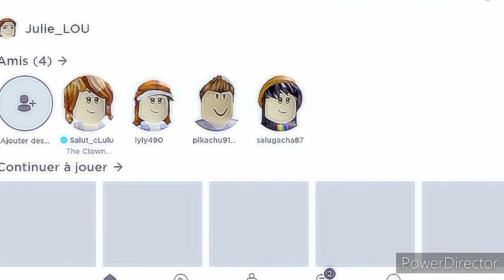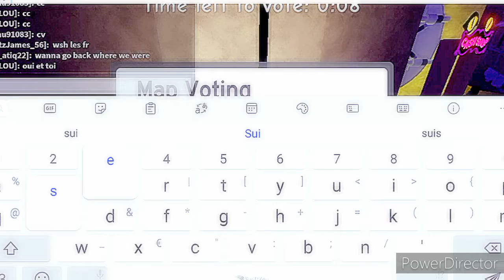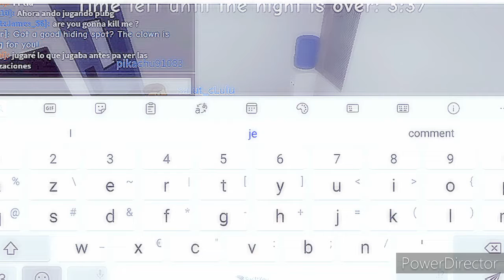Un clown tueur nous suis ! | ROBLOX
Eye tous le monde

Sa fait la troisième fois que je publie la vidéo car YouTube la supprime

Car dans la vidéo je "juge" le jeu mais après je marque que j'exagère et que se n'est pas vrai mais bon. Voilà j'espère que Vous n'avez pas le corronavirus et surtout rester chez vous voilà., ☺️😉😊😙